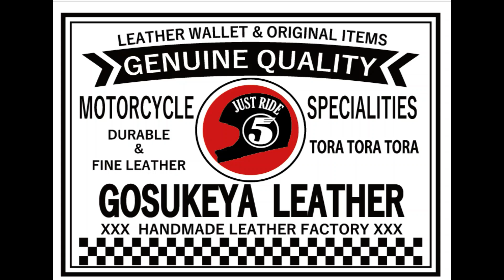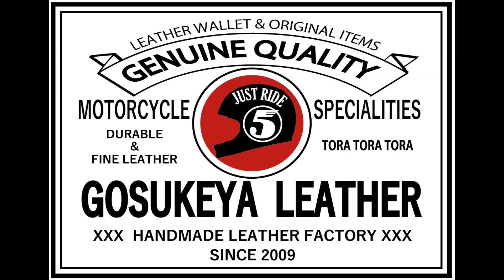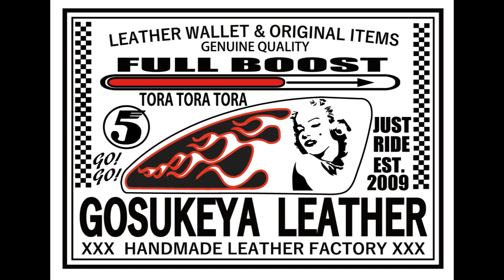質問コーナー レザークラフトミシンの話 水平釜 垂直釜